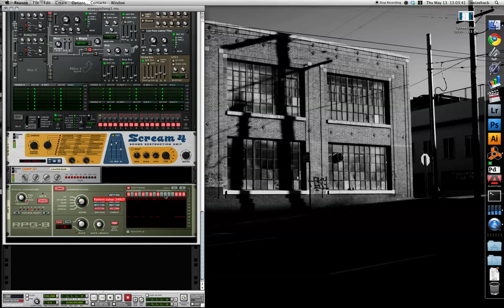Fun with RPG-8 arpeggiators in Reason 4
Some noises made with RPG-8s in reason 4 with some thor synths